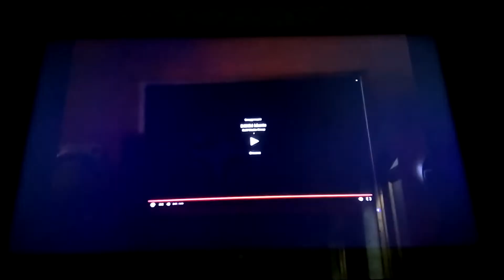25 tháng 10, 2021